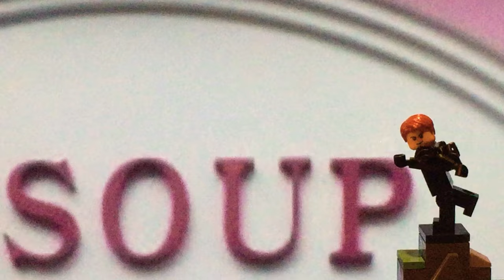Ninjago | I’m at soup!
Lol finally the stop motion is back